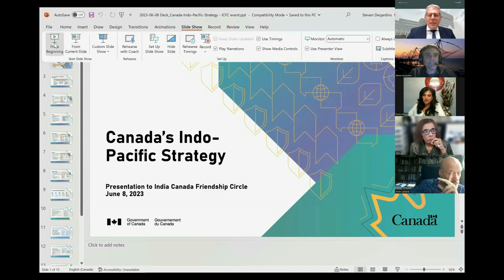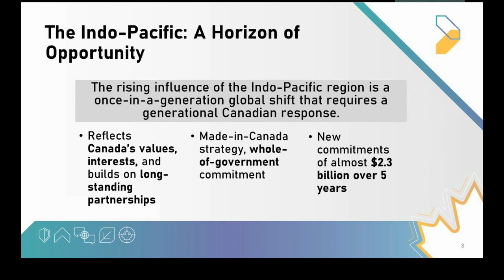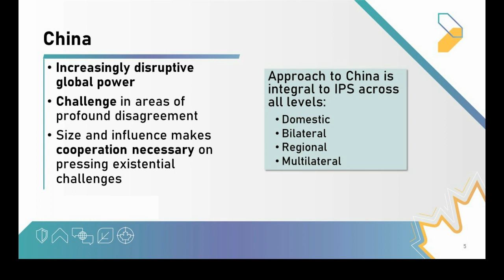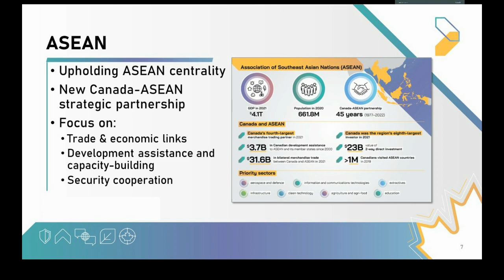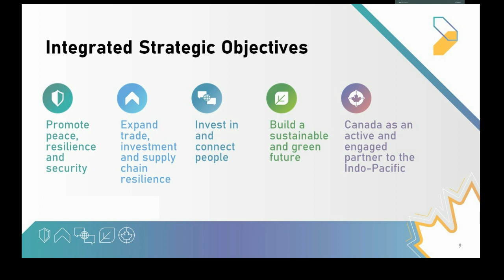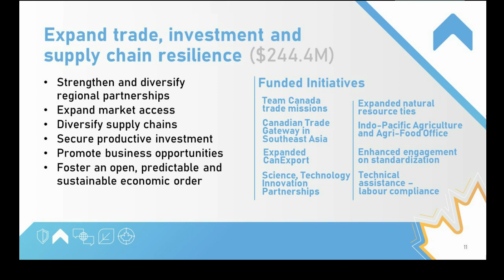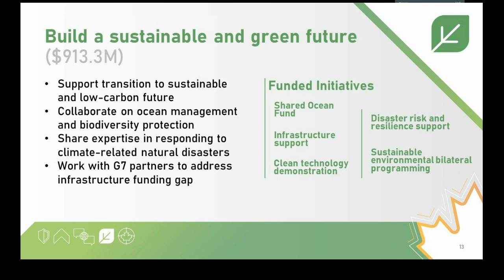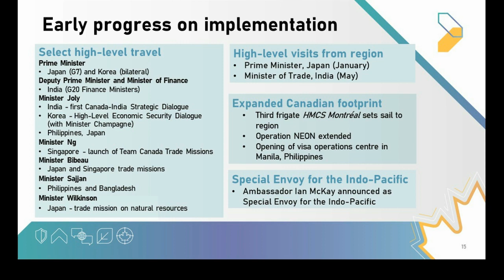2023 06 08 ICFC - Canada's and India's Strategic Interests in the Indo Pacific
NOTE to viewers: The original video has been reconstructed.

Mr. Christian DesRoches, Head, Indo-Pacific Strategy Secretariat, Global Affairs Canada: As a Pacific nation, Canada recognizes that the Indo-Pacific region will play a significant and profound role in Canada’s future. Every issue concerning Canadians—national security, economic prosperity, respect for international law and human rights, democratic values, public health, and protecting our environment—will be shaped by Canada's relationships with countries throughout the Indo-Pacific. The Government’s new Indo-Pacific Strategy, unveiled in November 2022, presents a comprehensive road map to deepen Canada’s engagement in the Indo-Pacific over the next decade, increasing our contributions to regional peace and security, strengthening economic growth and resilience, enhancing our significant people-to-people ties, and supporting sustainable development across the region. A vital element of the Strategy is an effort to deepen ties with key partners such as India, whose growing strategic, economic, and demographic importance in the Indo-Pacific makes it a critical partner for Canada.

His Excellency Sanjay Kumar Verma, High Commissioner of India to Canada:
H.E. High Commissioner Verma has touched upon India's perspectives in influencing peace, security, the rule of law, and connectivity in the Indo-Pacific region. H.E. High Commissioner Verma will also present India's critical objectives in the Indo-Pacific.

Time Stamps:
0:00 Roohi Ahmad - Opening
12:12 Roohi Ahmad - Introducing the Panel
14:39 Dr. Nipa Banerji, Moderator
19:44 Mr. Christian DesRoches, Global Affairs Canada
52:15 Dr. Nipa Banerji - Introduced the next speaker
53:49 Mr. Sanjay Kumar Varma, Indian High Commissioner
1:21:28 Dr. Nipa Banerji - Follow-up Remarks
1:26:40 Roohi Ahmad - Questions & Answers